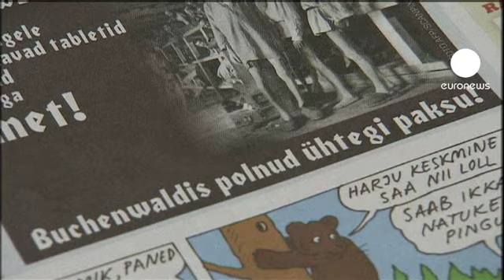Polémica en Estonia por un anuncio que se mofa del Holocausto anunciando píldoras del Doctor...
Un periódico de Estonia- el Eesti Ekspress- ha pedido disculpas por haber publicado un falso anuncio satírico sobre píldoras para adelgazar con una imagen que representaba a prisioneros judíos en un campo de exterminio nazi. La fotografía iba acompañada de este título: "Un, dos, tres -- las píldoras de pérdida de peso del Dr. Mengele funcionan de maravilla".